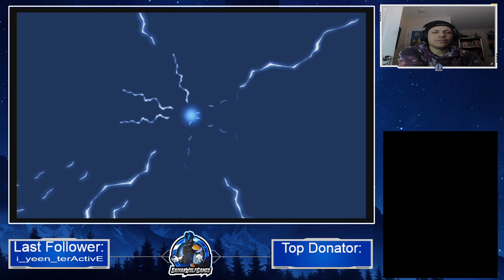Pokemon Brilliant Diamond Part 37 Dialga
We're at Spear Pillar and we have face the Galactic Commanders once again. We also face Cyrus one time before facing Dialga. Each of these videos are from my streams that I streamed on Twitch.
Sorry I don't do Facebook